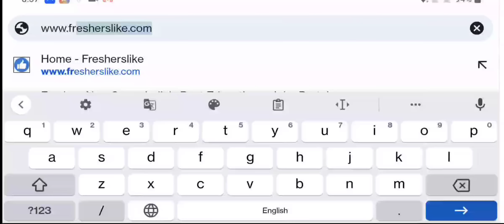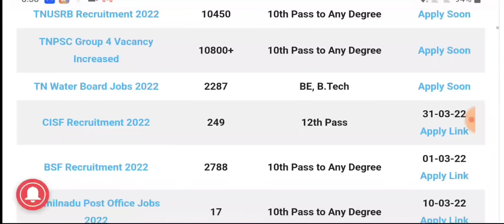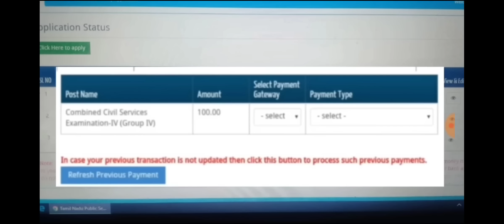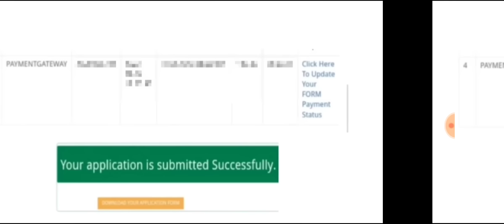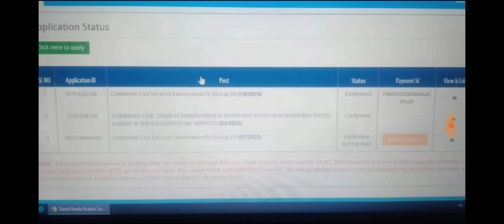TNPSC Group 4 Hall Ticket Issue | Group 4 தேர்வர்கள் கவனத்திற்கு | TNPSC Group 4 Application Error